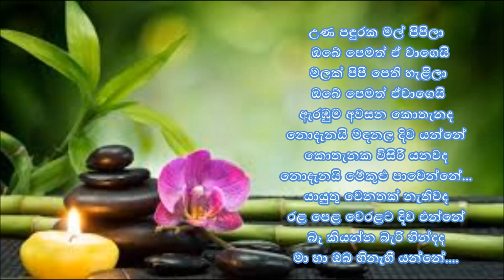Wijesiriwardena Polonnowita..Una panduraka..mal pipila(උණ පඳුරක මල් පිපිලා ඔබේ පෙමත් ඒ වාගෙයි)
උණ පඳුරක මල් පිපිලා
  ඔබේ පෙමත් ඒ වාගෙයි
 මලක් පිපී පෙති හැළිලා
 ඔබේ පෙමත් ඒවාගෙයි
ඇරඹුම අවසන කොතැනද
නොදැනයි මඳනල දිව යන්නේ
කොතැනක විසිරී යනවද
නොදැනයි මේකුළු පාවෙන්නේ...
යායුතු වෙනතක් නැතිවද
රළ පෙළ වෙරළට දිව එන්නේ
බෑ කියන්න බැරි හින්දද
මා හා ඔබ හිනැහී යන්නේ